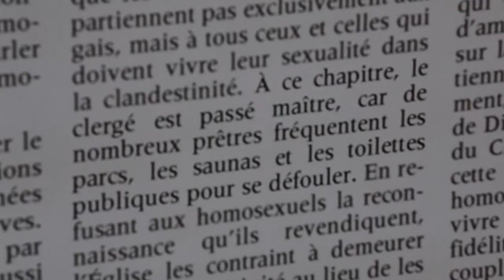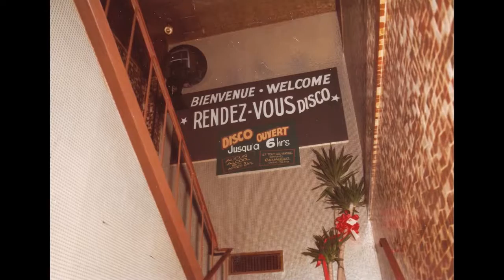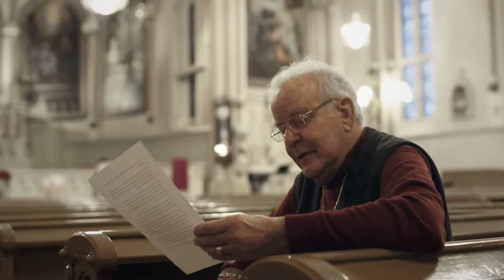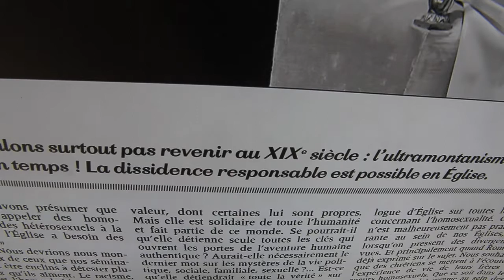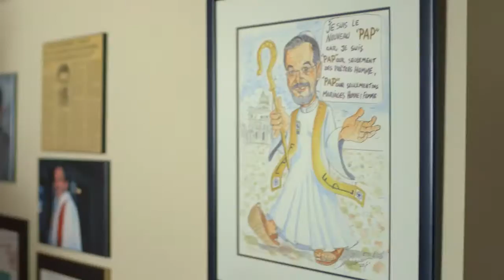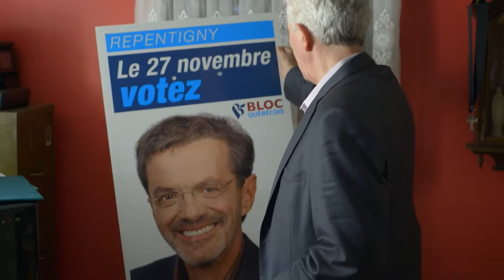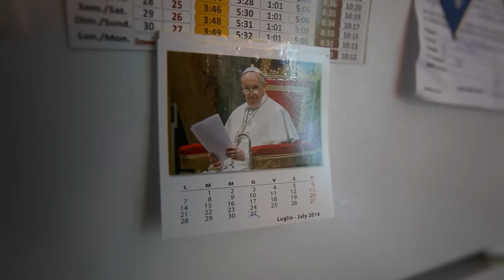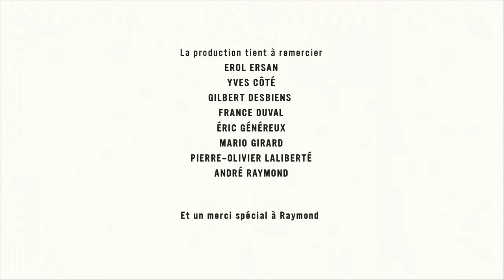RAYMOND GRAVEL, un sacré curé! (documentaire)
Documentaire sur l'abbé Raymond Gravel

réalisation: Patrick Brunette

Production: Espéramos

2015

Montage
Mélanie Chicoine

Images
Martin Brunette
Gontran Chartré
Alexandre Lampron

Musique originale
Alexandre Désilets
Jean-François Beaudet

André Gougeon

Jacinthe Lauzier

Opérateur de drone
Martin Berger

Images drone
Julien Hurteau

Titres et infographie
Farah Allegue

Monteur en-ligne
Hugo Duford-Proulx

Coloriste
Mathieu Marano

Mixage sonore
Mathieu Lacourse
Peak Media

Sous-titrage pour malentendants
Peak Media

Conseillère juridique
Ariane Savard

Financement intérimaire
Banque Royale du Canada

Vérification comptable
SLL - Latendresse, S.E.N.C.R.L.

Assurances
BFL Canada Inc.

Équipe ESPERAMOS

Secrétaire de production
Luce Skelling Parent

Équipe de postproduction
Suzanne Chouinard
Marjolaine Mercier-Paquin
Chloé St-Laurent Lapointe
Jean-Simon Asselin

Administration et financement
Marie-Michelle Emond
Nancy Bélanger
Claude Hallé-Morin

Comptabilité de production
Nathalie Bouchard
Karina Macil
Hélène Parent

Pour Télé-Québec
Direction des programmes culture, société et documentaires
Isabelle Albert
Sophie Morasse
Isabelle Harvey

Produit par
Jean-Philippe Massicotte

Productrice associée
Isabelle Couture

Producteurs exécutifs
Hugo Latulippe
Michel St-Cyr
Guy Villeneuve

Une production
Esperamos

2015 © E2F Film 1 Inc.